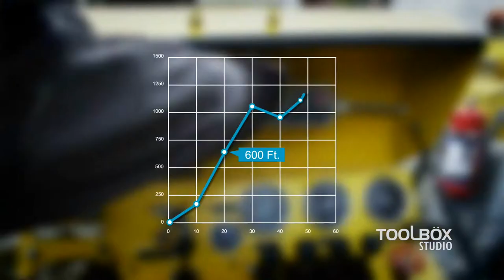Corporate Video | Atlas Copco | Toolbox Studio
Take a look at this corporate video that we created for Atlas Copco, a leading manufacturer of innovative solutions in air compressors and industrial gases. Want to create a similar video?

Services we offer:
• Film VFX
• Explainer Videos
• Corporate Films
• Animation
• Commercials

to know more about us and view our creative work that we have done for our clients from various industries till date.